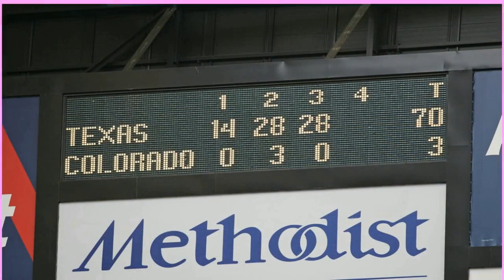🔴Heading into first SEC season, Texas struggling to close elite targets 📰P B P✔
Texas landed five-star defensive end Colin Simmons last recruiting cycle. Five-star linebacker Anthony Cook and five-star receiver Johntay Cook were in the 2023 class. Five-star Devon Campbell came in 2022.

It has never really been the case since the Mack Brown glory days that Texas owned in-state recruiting but this would be the first year since 2020 that the Longhorns didn’t land at least one prospect in the top eight in the state. That was a recruiting cycle marked by five-star talents Zachary Evans and Demond Demas, and neither lived up to expectations.

Five-star Dakorien Moore looked like a lock to Texas after his LSU decommitment only to take a late visit to Oregon and pick the Ducks. Could the Longhorns circle back later to flip the Duncanville standout, especially since he’s so close with his family and staying close to home might become more appealing? It will be one to watch.

There have been some other head-scratchers surrounding the Longhorns and the top Lone Star State talent in this recruiting cycle.